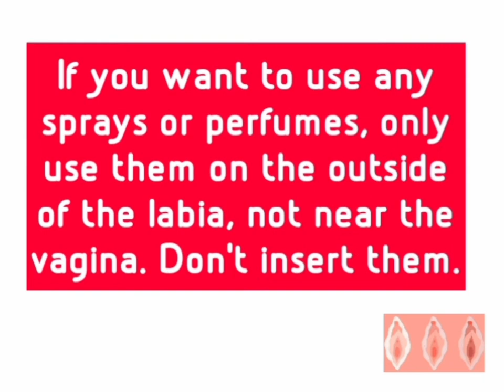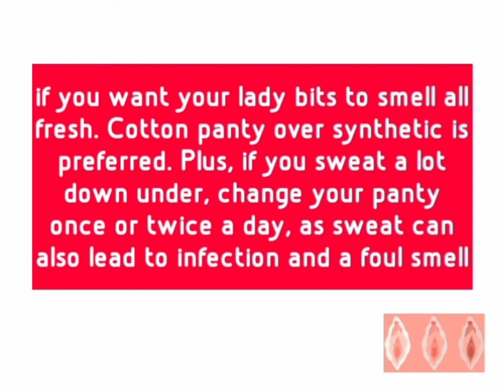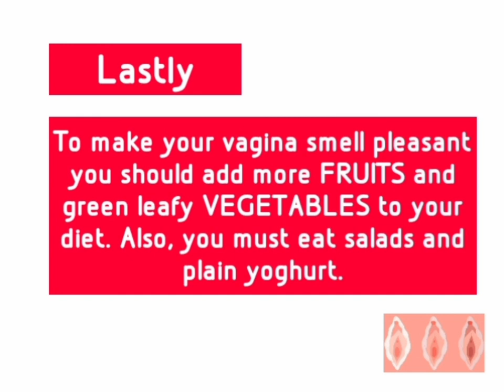Tips When Dealing With Unusual VAGINA ODOUR | Text Video | Wellness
Unusual vaginal odor happens from time to time. Even when you’re taking good care of your body and your vagina, you may experience unfamiliar smells. What’s not normal is persistent or strong odors.

Ensure you visit your doctor when necessary